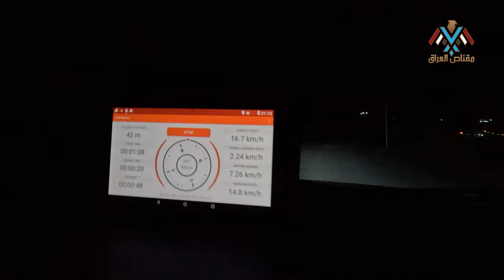الهروب من صخب الحياة: التخييم في مصيف كوالا بارك, السليمانية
كشته في مصيف كوالا بارك في السليمانية
مرحبًا بكم في مغامرة تخييم رائعة في قلب السليمانية! في هذا الفيديو، سنأخذكم في جولة مميزة إلى مصيف كوالابارك، حيث الطبيعة الخلابة والأجواء الهادئة. اكتشفوا معنا أفضل الأماكن لنصب الخيام، الأنشطة الترفيهية المتاحة في المنطقة، وأسرار الاستمتاع بأوقات لا تُنسى تحت النجوم.

سواء كنت من عشاق التخييم أو تبحث عن هروب سريع من صخب الحياة، سيأخذكم هذا الفيديو خطوة بخطوة في تجربة مليئة بالاسترخاء والمغامرة. استعدوا لاستكشاف جمال السليمانية والمناظر الساحرة في كوالابارك.